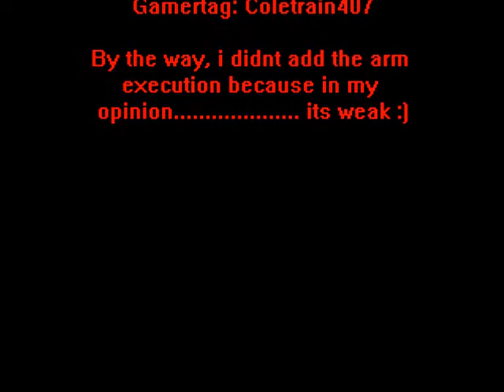Gears of War 3 Executions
these are all of the executions from Gears of War 3 (except for the arm one because its weak)